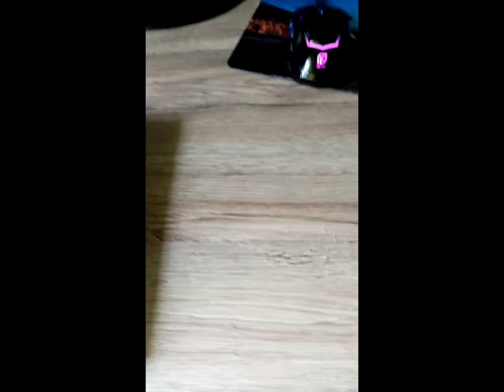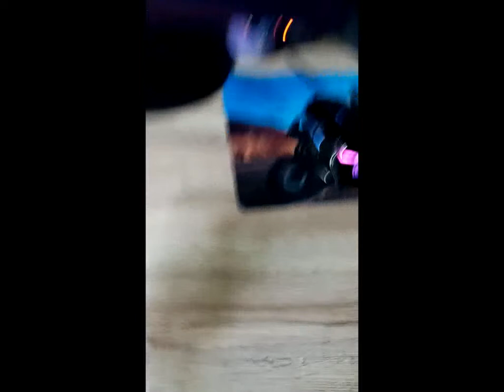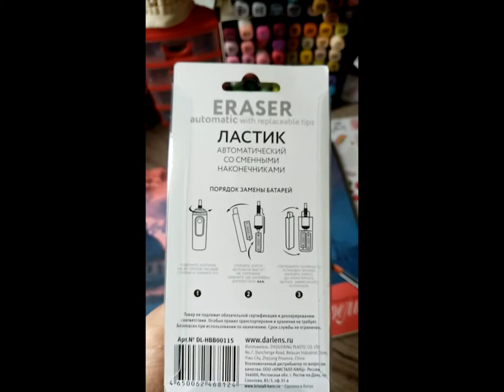Обзор моей покупки: монопод-трипод штатив - Xiaomi Mi Selfie Stick Tripod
Xiaomi Mi Selfie Stick Tripod - мой новый помощник
Давно мечтала о такой штуке, как штатив. Да и на селфи палки ( хоть они мне и не так сильно нужны) поглядывала. Но как то все не решалась, а тут наша любимая фирма выпустила устройство, которое и селфи поможет сделать и в качестве небольшого штатива сгодится :)